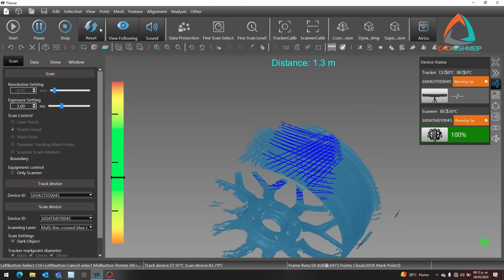Conoce el Nuevo Nimble Track-C de Scantech | CAD AVSHMEIP - Distribuidor Oficial En México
CAD AVSHMEIP Distribuidor oficial de Scantech en México.